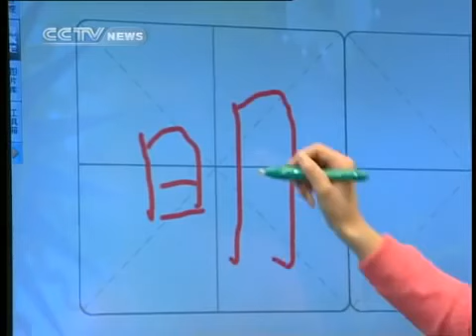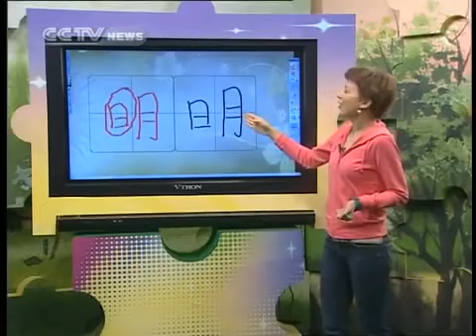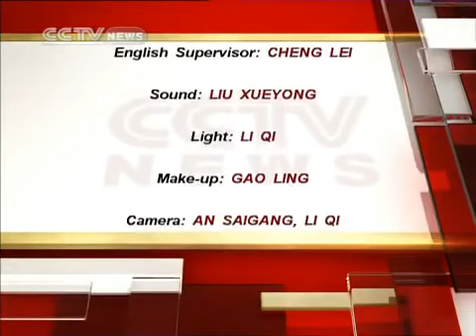Growing up with chinese - Lesson 10 100 - Dates